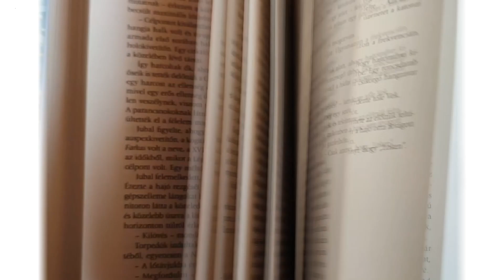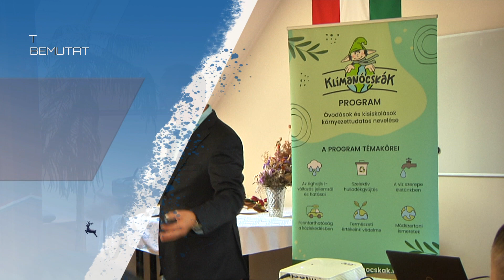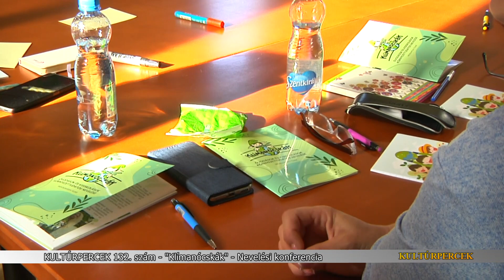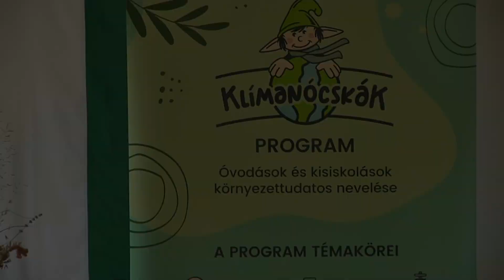Kultúrpercek 132. szám - 2023. 11. 07.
Kultúrpercek 132. szám - Könyvajánló, "Klímanócskák" konferencia Szarvason, 30 + 3 éves a Szarvasi Szlovákok Kultúrális Köre